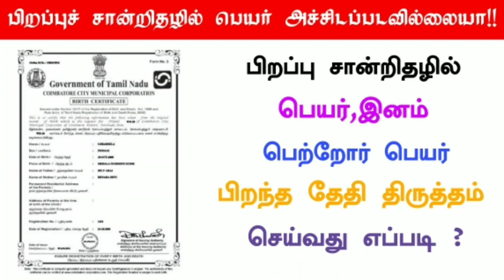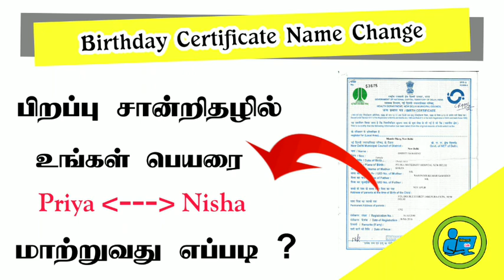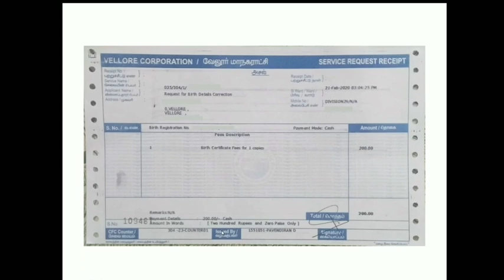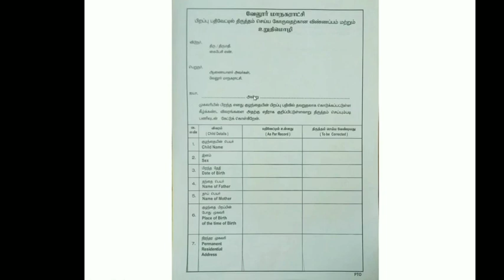பிறப்புச் சான்றிதழில் பெயர்,இனம்,பெற்றோர் பெயர்,பிறந்த தேதி திருத்தம் செய்வது எப்படி ?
internet_cafe intetnetcafe_tamil பிறப்புச் சான்றிதழில் பெயர்,இனம்,பெற்றோர் பெயர்,பிறந்த தேதி திருத்தம் செய்வது எப்படி ?

        _____Follow Us____

NOT Allowed.

Regards,
Kamesh Murugan.,